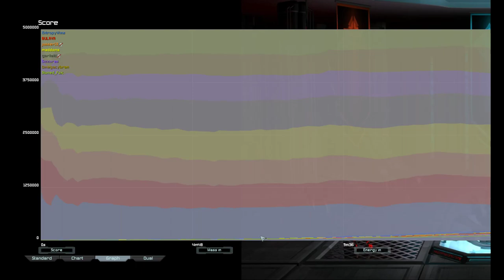Final Rush Pro 5.15 | Supreme Commander Forged Alliance Forever